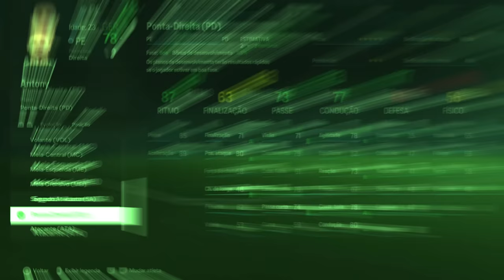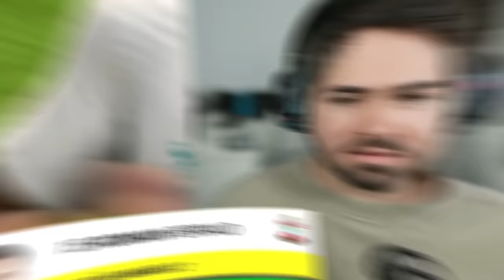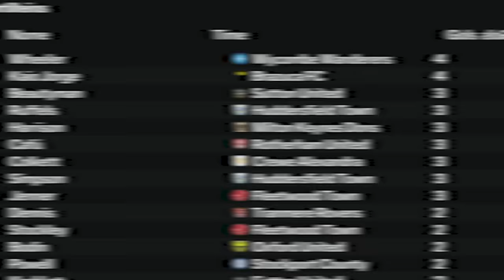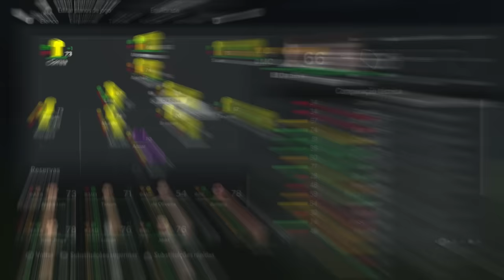ESTAMOS EM MAIS UMA FINAL!!! BRAZUCA FC - EAFC24